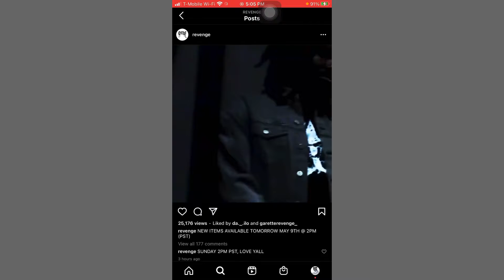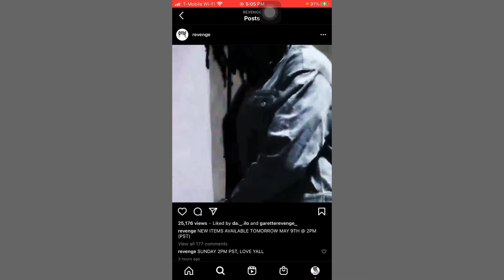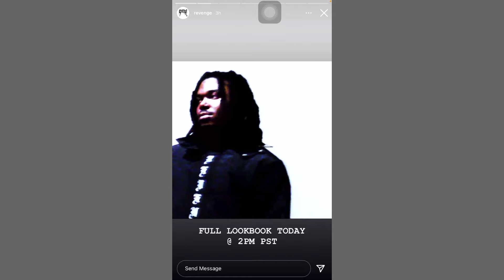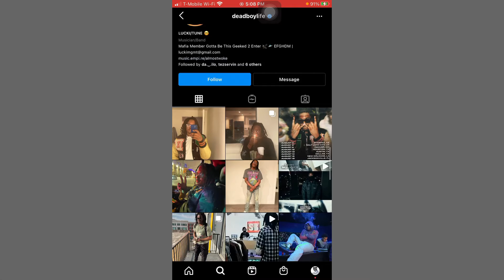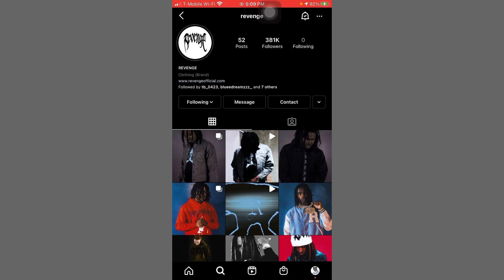Revenge dropping Merch what you should cop | Luchi the rapper is modeling for them | May 9 5pm east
What you getting?